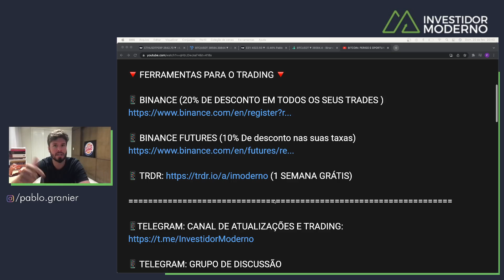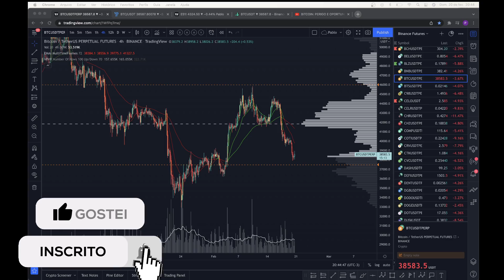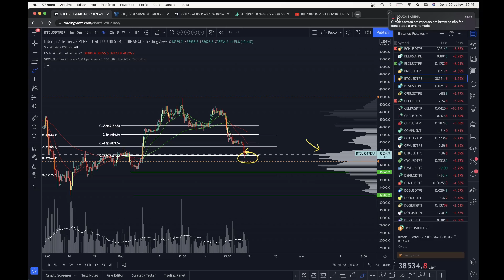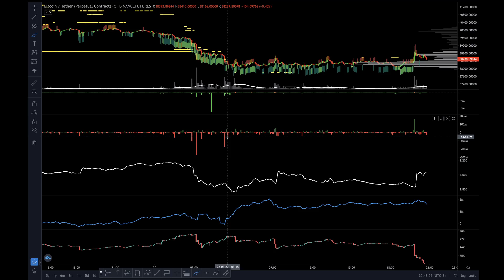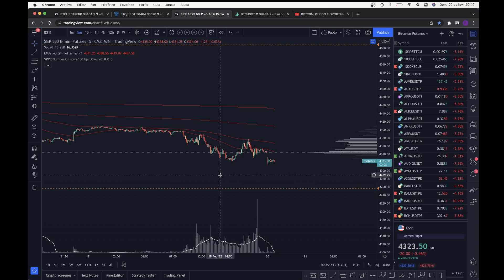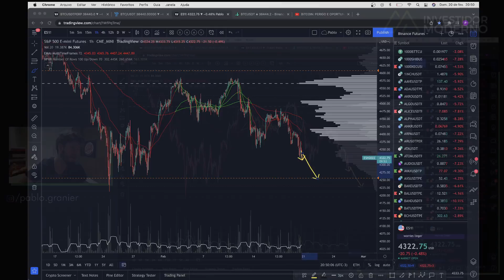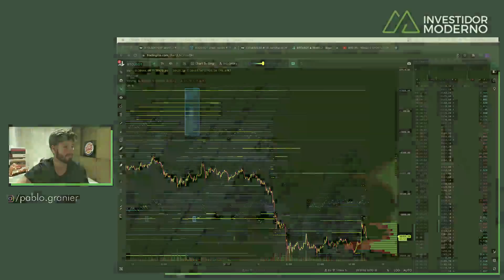BITCOIN DUMP: ACUMULE COM RESPONSABILIDADE + APOCALIPSE? Análise Técnica/Sentimento